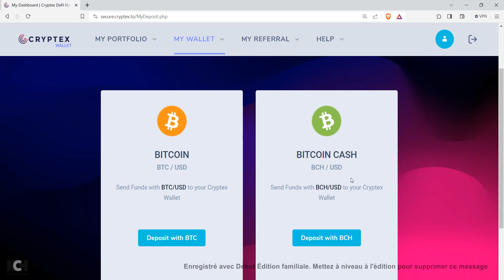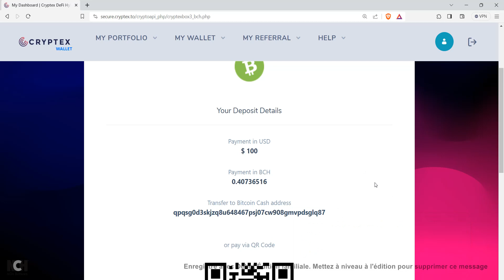Cryptex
ETAPE 1 : faire un dépôt sur votre portefeuille cryptex
Lien de parrainage en privé!
contact telegram : @yalimapo